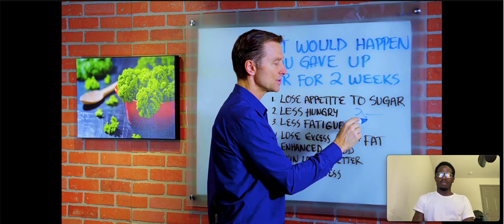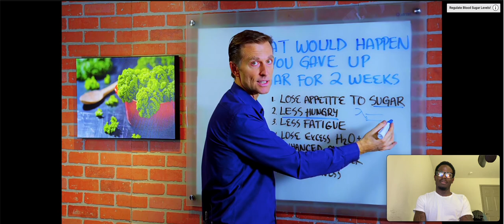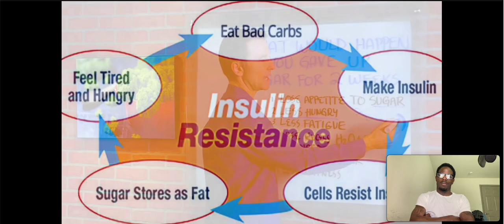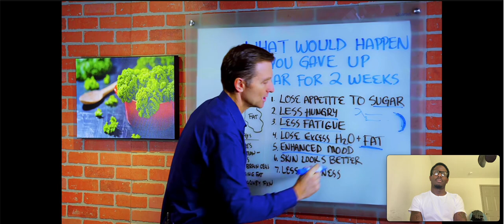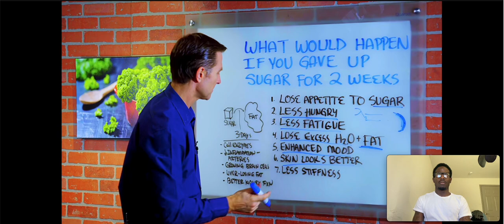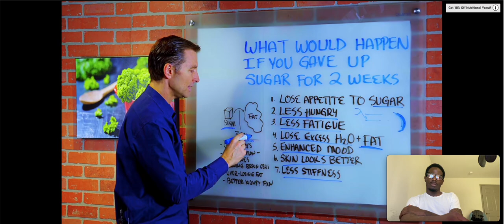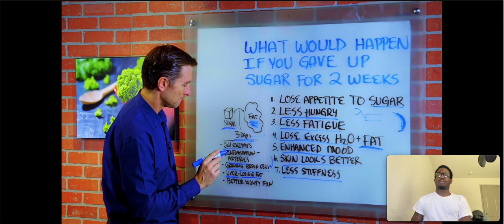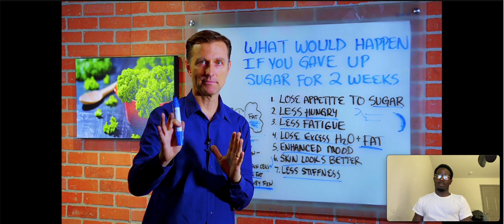REACTING TO EFFECTS OF NO SUGAR FOR 14 DAYS